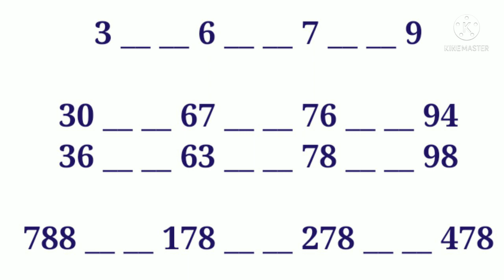KALYAN BAZAR TODAY 01-02-22|कल्याण जोड़ी ०१-०२-२२